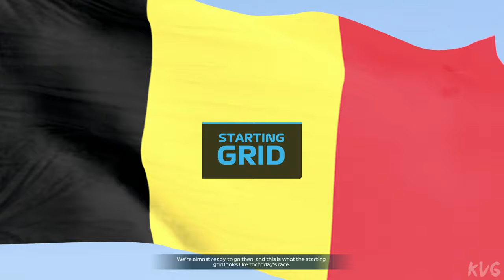F1 2021 - Roy Nissany (F2 2020) Gameplay (PS5 UHD) [4K60FPS]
Gaming Consoles Specs:

►PlayStation 5
►TV: Samsung QLED QE55Q6FN 4K Ultra HD
►Capture Card: Elgato Game Capture 4K60 S+
►Steering Wheel & Pedals: Logitech G29 Driving Force
►Playseat: Playseat Evolution Alcantara

Game Information:

Every story has a beginning in F1® 2021, the official videogame of the 2021 FIA FORMULA ONE WORLD CHAMPIONSHIP™. Enjoy the stunning new features of F1® 2021, including the thrilling story experience ‘Braking Point’, two-player Career, and get even closer to the grid with ‘Real-Season Start’. Take your team to the top in the acclaimed ten-year ‘My Team’ Career mode, or race head-to-head in split-screen and multiplayer. Immerse yourself in the greatest racing spectacle on the planet and race with the authentic lineup of twenty heroic drivers and ten iconic teams from the 2021 season:

‘Braking Point’ – the thrilling new story experience
New ways to play: two-player Career and ‘Real-Season Start’
Acclaimed ‘My Team’, split-screen and multiplayer

THE OFFICIAL VIDEOGAME OF THE 2021 FORMULA ONE WORLD CHAMPIONSHIP™

- My Team mode - create a driver, choose a sponsor, an engine supplier, hire a teammate and compete as the 11th team on the grid.
- Expanded Driver Stats that now include ‘Focus’ and new team-critical - Department Events to address.
- Split-screen racing for two players.
- Casual race options for more relaxed racing whilst new Expert options give experienced players even more control.
- Acclaimed ten-year Career Mode, including updated Research and - Development and Practice Programmes, and new Quick Practice.
- Formula 2™, the ultimate training ground for F1®, is also included, with short, medium, or full season options and 2020 and 2021 season content *.
- Esports - in-game area for the online qualification events, latest news and even watch the new F1® Esports Challenger and Pro Series races.
- More ways to race: Time Trial, Shorter season length options, Grand Prix™ Mode and relive your glory with saveable automated highlights and (PC only) full replays.
- Compete online in Multiplayer: Social and Ranked races, new Quick Join format, Leagues, customisable liveries, and Weekly Events.